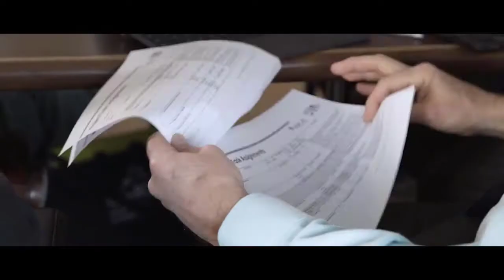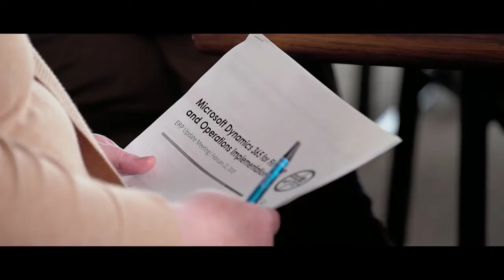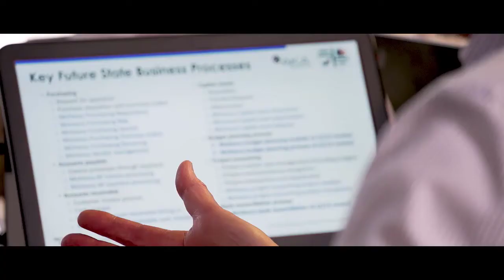McHenry County, IL Leverages Microsoft’s 3 Clouds for Transformation Across the Board